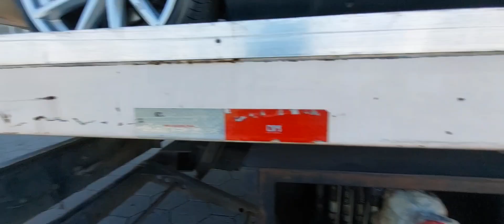REMOÇÃO DE CARRO BAIXO TEM SEU CUIDADO!